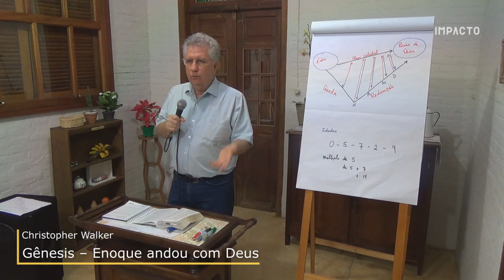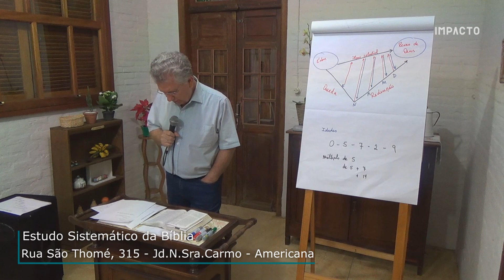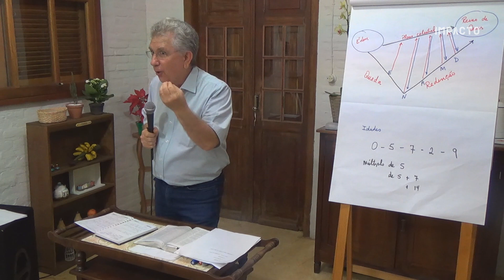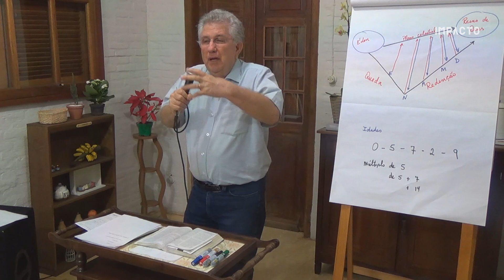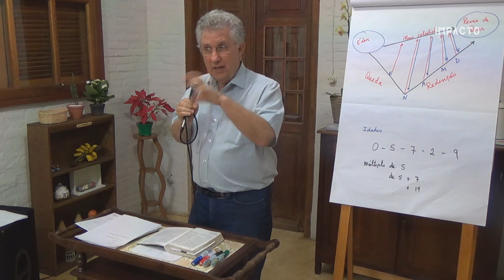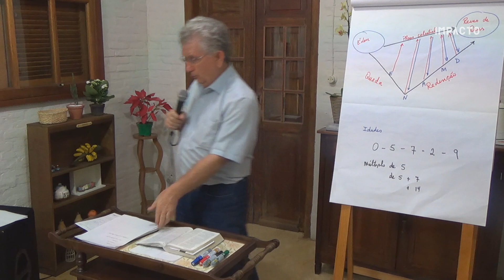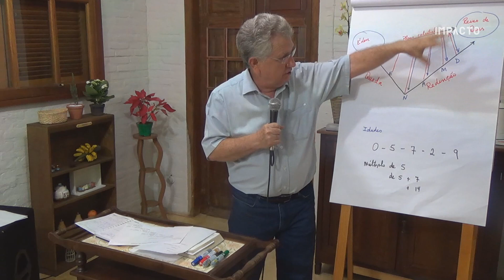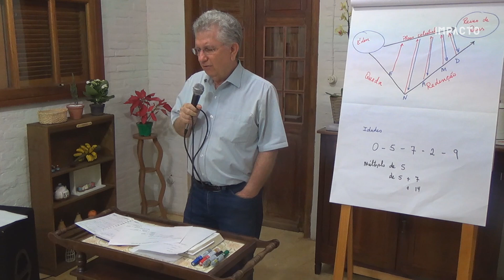Gênesis aula 30 - Gênesis 5 - Enoque andou com Deus - Enoque foi arrebatado | Christopher Walker